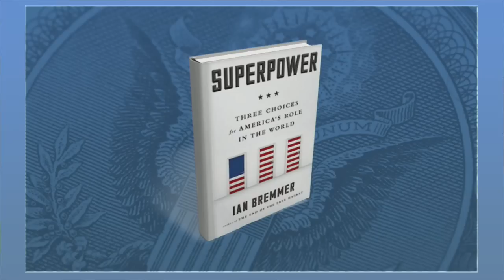Bremmer: Go Short America's Relationship with Russia But Long Iran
President Barack Obama’s foreign policy has the world 'thoroughly confused,' says Ian Bremmer in his new book ‘Superpower.' 'Countries that have historically been aligned with us are actually orienting in ways that are really going to fragment the global system long term,' says Bremmer. 'That’s unavoidably going to have a big impact on the global economy.' Bremmer says he would go 'short' the U.S. relationship with Russia following a series of so-called resets. Russian President Vladimir Putin is the single most powerful person in the world in Bremmer’s view and the U.S. has threatened him for his actions in the Ukraine and Syria with little to show for it. 'He’s not going to change so as a consequence we are seeing escalation,' says Bremmer. 'We are seeing Russia move toward China and we see them flexing their muscles military and engaging in cyber-attacks against us. This can only get worse.'